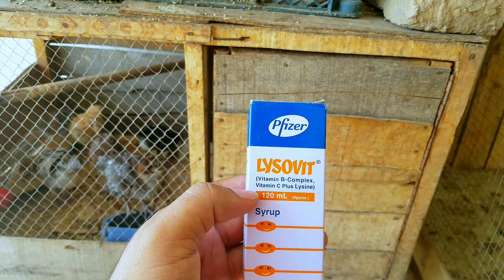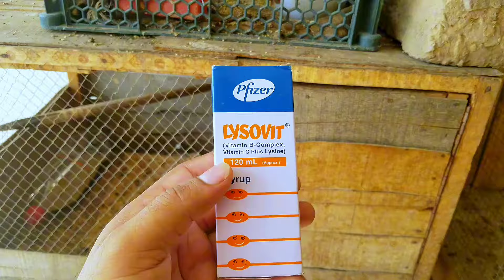Agar Chicks Ki Growth Rok Jaen To Kya Kary | Tips For Chicks Growth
Assalamualaikum Friends
Today in this video i will tell you how you guys start hens/chicken setup on rooftop and get fresh eggs, in this video i discus about chicken cage, at rooftop their feed, kitchen west and many other things.
hope you will learn something from this video and some of you guys start your own hens setup at your rooftop
keep supporting
Peace out😊

Agar Chicks Ki Growth Rok Jaye To Kya Kary | Tips For Chicks Growth

ZamZam Pets
Chicks weight gain plan
How to increase weight of aseel chicks
Chicks best feed in summer
Chozo ko jldi bara krne ka tarika
How to make best feed for chicks
Chozo ko jldi bara krne ka asan tarika
Ghar pr chozo ko jldi bara krne ka tarika
 Aseel chozo ko jldi bara
Aseel chicks care
Aseel murgi kurak kab hoti hai
Best feed for chicks
Live food for chickens
Chozo ki garmi se kaise buchaen
Chozo ko bada krne ka asan tarika
Aseel chicks ko jaldi bada kaise kren
Hens
She
Sindh Aseel Shoukeen
Tips for Growth of Chickens
Why Cutting Feathers
Wings
How to Cut Feathers
How To Growth Chickens Chicks
Medicines for growth of chicks